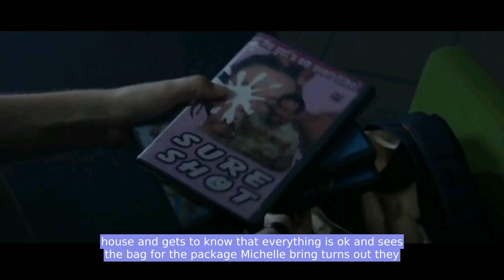"Uncovering the Dark Truth: A Young Girl's Journey to Uncover Family Secrets"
Movie Ex"Uncovering the Dark Truth: A Young Girl's Journey to Uncover Family Secrets"